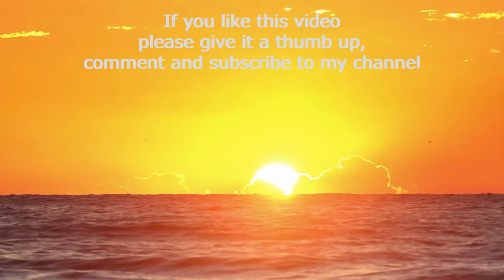Instrumental Guitar Music – Alba sul mare – Gianluca Braconi (Instrumental Songwriter)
Instrumental Guitar Music
"Alba sul mare"
Studio GB Project - Gianluca Braconi - Instrumental Songwriter

STUDIO GB - Project Home Recording Studio
(Music Production for Singers/Soloists)
GIANLUCA BRACONI - Guitarist, Guitar & Music Production Teacher, Producer, Arranger and Composer

On my channel you can listen to my (Instrumental Guitar) music arranged, produced, mixed and mastered by me in my Studio as well as some artists that I produced or mixed and more.

I recommend using headphones or hi-fi speakers for a better listening experience.